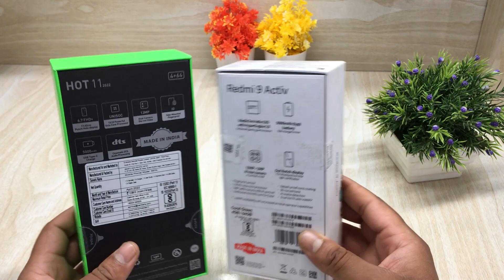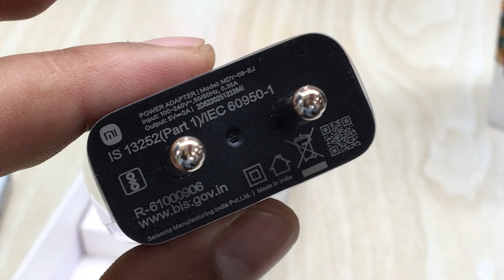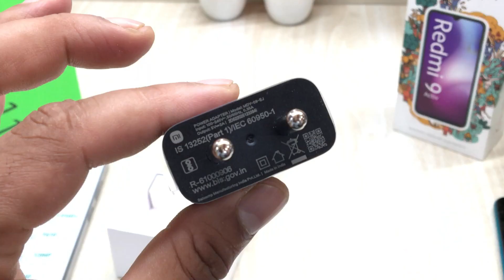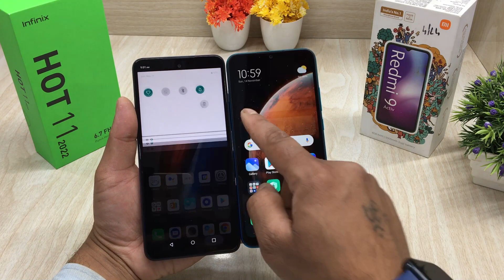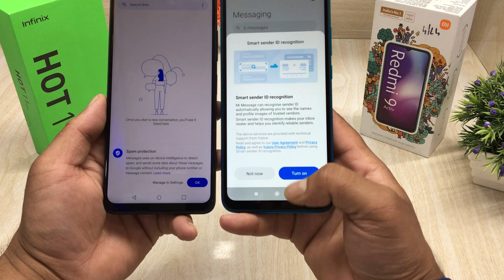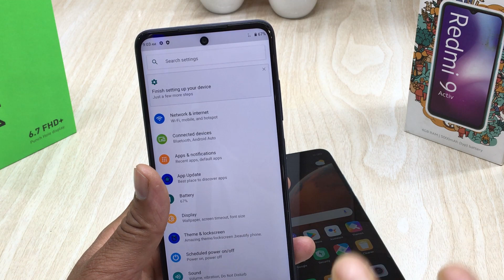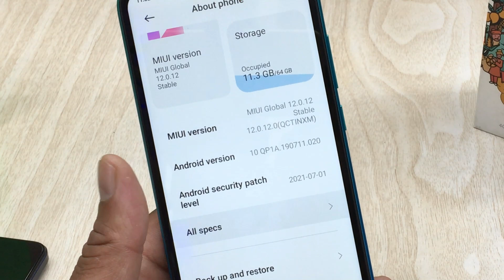Infinix Hot 11 2022 Vs Redmi 9 Activ || Unboxing || Comparison || Camera || Price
hello Dosto aaj ki video me laya hu 10000 ki range mein milne wale 2 smartphones
1. infinix hot 11 2022
2. redmi 9 activ

Infinix Hot 11 2022 (Polar Black, 64 GB)  (4 GB RAM)
Highlights
4 GB RAM | 64 GB ROM | Expandable Upto 1 TB
17.02 cm (6.7 inch) Full HD+ Display
13 MP + 2 MP Depth Lens | 8MP Front Camera
5000 mAh Li-ion Polymer Battery
UniSoc T610 Processor

REDMI 9 Activ (Coral Green, 64 GB)  (4 GB RAM)
Highlights
4 GB RAM | 64 GB ROM
16.51 cm (6.5 inch) Display
13MP Rear Camera
5000 mAh Battery